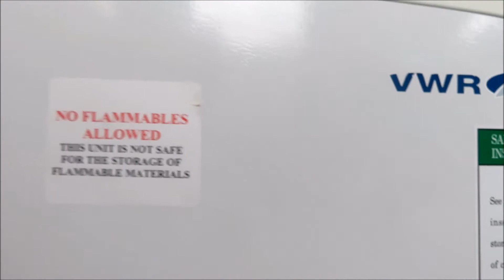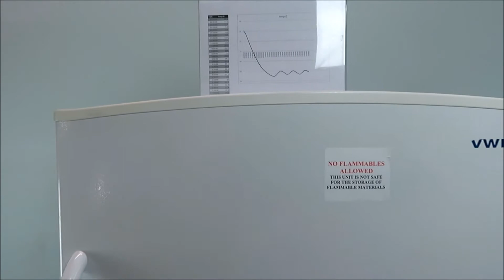VWR General Purpose Upright Freezer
VWR General Purpose Upright Freezer is available from The Lab World Group.